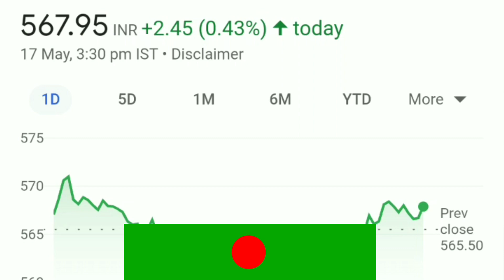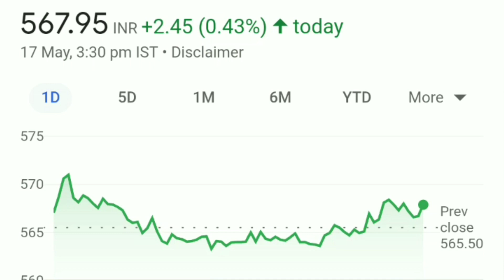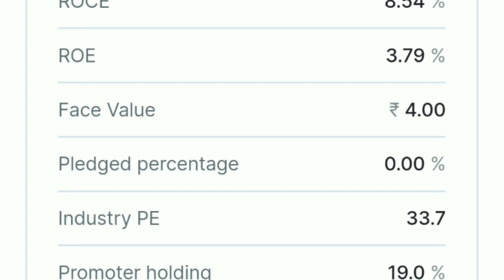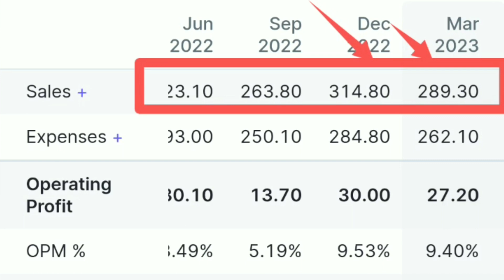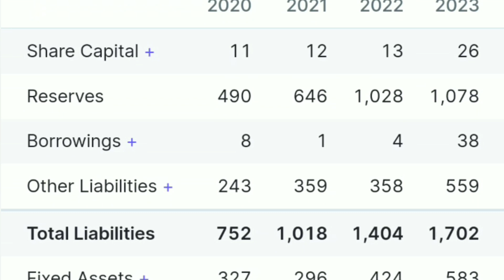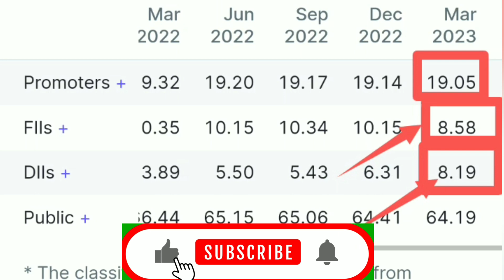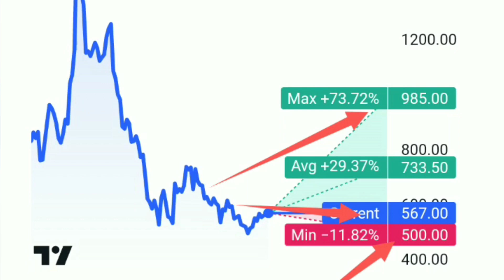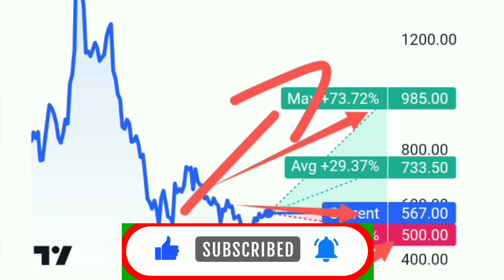Nazara technologies| Nazara technologies share latest news| Nazara technologies share analysis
Nazara technologies| Nazara technologies share latest news| Nazara technologies share analysis| Nazara technologies| Nazara technologies share latest news| Nazara technologies share analysis